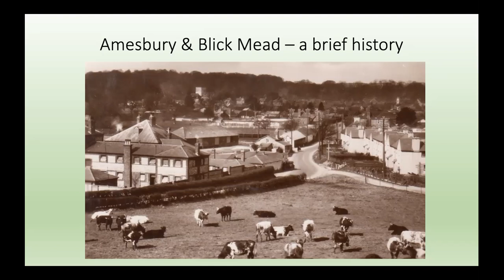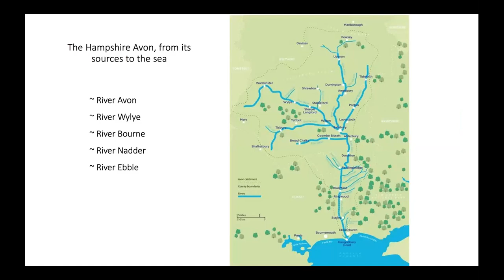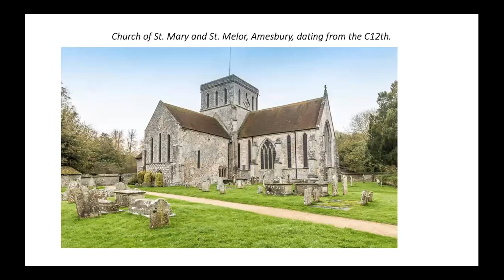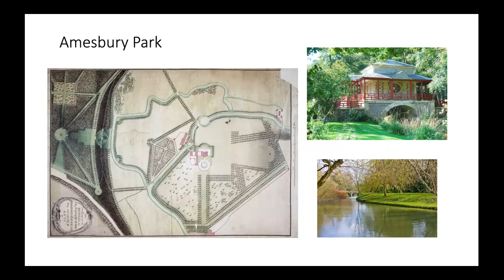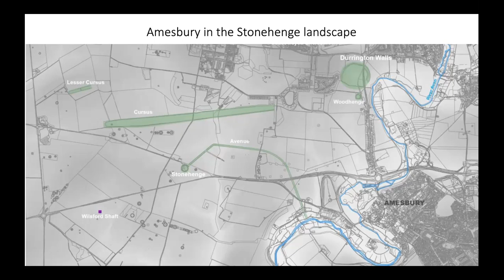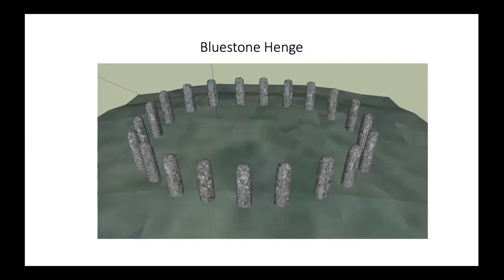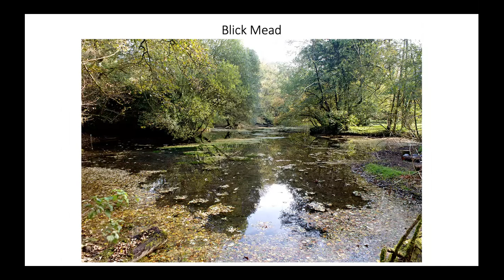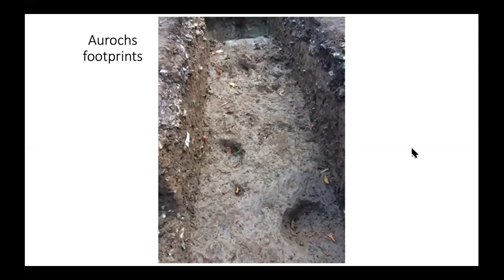Stephen Thomas - Amesbury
Part of the Gatekeeper Trust Virtual Annual Conference 2020, Stephen Thomas talks about Amesbury as part of a series of short Reflections by Elders and Trustees on their own Local Landscapes, emphasising the need to continue to support and help heal our Earth through pilgrimage in these times.